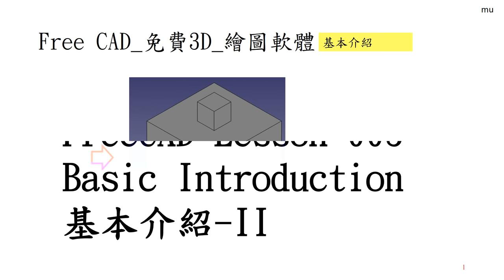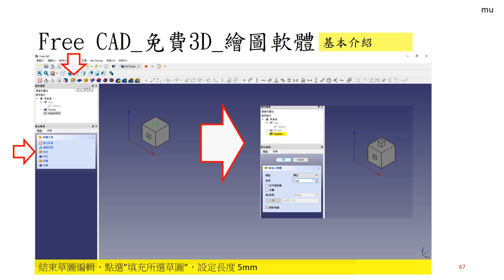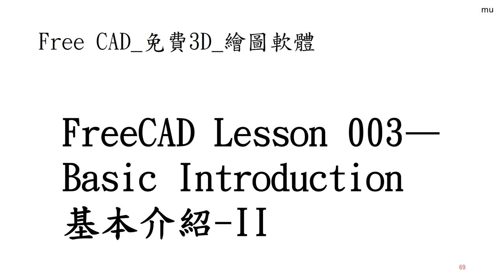FreeCAD 中文教學 Lesson003_2_2D草圖到3D物件/部件 Basic Introduction II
FreeCAD Lesson 003—Basic Introduction
基本介紹-II
2D草圖到3D物件/部件
※Lesson001_Lesson 006之後，建議Lesson1XX新手練習系列